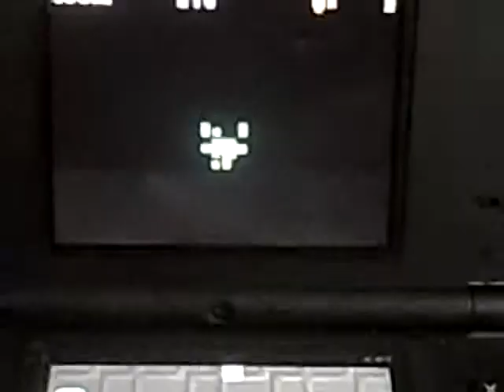Art Style: PiCTOBiTS Stage 2 Super Mario Bros. pt. 2